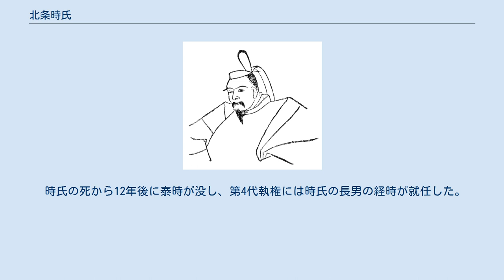北条時氏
北条 時氏（ほうじょう ときうじ）は、鎌倉時代前期の北条氏の一門。
鎌倉幕府3代執権・北条泰時の長男。
 建仁3年（1203年）、北条泰時（後の第3代執権）の長男として生まれた。
 承久3年（1221年）の承久の乱では父の泰時とともに東海道を攻め上り、5月21日に18騎で従軍した。
この乱の最中の大きな戦いであった6月14日の宇治川合戦において、朝廷方の激しい抵抗と宇治川の急流に阻まれた幕府軍が苦戦している中で、時氏自らが宇治川を敵前渡河する功績を立てた。
 貞応3年（1224年）6月、父が第3代執権として鎌倉に戻ったため、入れ替わりで六波羅探題北方に任じられ、京都に赴任した。
 嘉禄3年（1227年）4月20日に修理亮に任官し（『六波羅守護次第』）、安貞元年（1228年）には若狭国の守護となった。
若き時氏は将来、第4代執権となることを期待されていた。
 時氏の六波羅探題在任中の京洛周辺は、先の承久の乱の余波で治安が乱れており、京都の警備担当者として治安の取り締まりに当たる一方、得宗家の嫡子である事から南北両探題の主導的立場にある執権探題として在職した。
 寛喜元年（1229年）3月23日、時氏の配下である三善為清（壱岐左衛門尉）が借金の返済を巡ってトラブルとなり、貸主である日吉二宮社の僧侶を殺害した。
その際に両者の従者も争いとなり、三善の従者も殺害された。
日吉二宮社の本所である延暦寺は時氏に三善の引渡を求め、六波羅探題は日吉二宮社に三善の従者殺害の下手人の引渡を求め、両者は対立した。
これにより延暦寺の僧兵と六波羅探題の武士が衝突する騒ぎとなり、当時の延暦寺のトップである天台座主であった尊性法親王は、事態の収拾に責任が持てないとして辞任してしまった。
泰時は事件に関わった三好為清と同僚1名の配流を朝廷に申し入れようとするが、時氏がこれに激しく抵抗したために、処分がようやく決定したのは6月になってからとなった。
 翌寛喜2年（1230年）3月28日、六波羅探題在職中に病に倒れて鎌倉へ戻った。
『六波羅守護次第』では、鎌倉へ下向中の宮路山（現在の愛知県豊川市）で発病したとされる。
その一方で、この年の『吾妻鏡』閏正月26日条に拠れば、滝口に人がいないという口実で泰時が有力御家人の子弟を上洛させており、これを、延暦寺と対立して朝廷の意向にも抵抗した時氏を六波羅探題から更迭するための泰時の布石であった、と考える説もある。
また、3月11日の段階で時氏の後任として北条重時が京都に派遣され、さらにこれに先立つ2月19日には重時の就任と出立を祝う犬追物が由比ヶ浜が開かれているため、時氏の交替は2月時点では既に決められていた可能性が高い。
ただし、騒動から1年後の更迭は時氏の廃嫡を意図したものではなく、いずれは泰時の後継者とするべく鎌倉中央政権での要職に就かせることを念頭に置いた移動、とも考えられる。
 ともあれ、時氏は病の床に着いた。
泰時らは様々な治療や祈祷を行わせたが時氏の体調は回復せず、6月18日戌刻（午後8時頃）に父泰時に先立って死去した。
享年28。
藤原定家が自らの日記『明月記』6月10日条に「時氏は消渇病（糖尿病）である」と記しており、糖尿病の悪化が尿毒症などの腎臓系の病気を引き起こした可能性を指摘する研究家の説がある。
3年前に暗殺された弟の時実と同日の死であった。
 時氏の遺骸は6月19日の寅刻（午前4時頃）に、大慈寺の傍にある山麓に葬られた。
 北条氏の後継者として期待していた愛息に先立たれ、泰時は悲しんだと伝わる。
また関東では、時氏の死を悼んで出家する者が数十人にのぼったという（『明月記』6月29日条）。
 時氏の死から12年後に泰時が没し、第4代執権には時氏の長男の経時が就任した。
 ※ 日付＝旧暦